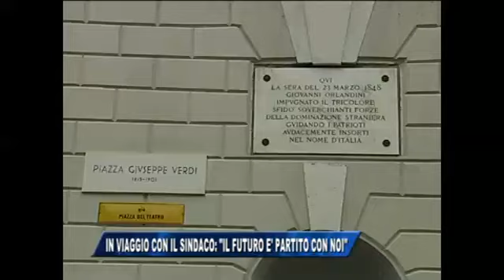24/02/2016 - IN VIAGGIO CON IL SINDACO:IL FUTURO E' RIPARTITO CON NOI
IL NOTIZIARIO (mercoledì 24 febbraio 2016) - Tour con il sindaco Cosolini attraverso i punti strategici economici e sociali per evidenziare i miglioramenti nei 5 anni di mandato e per mettere le basi del futuro. Quel futuro che Cosolini spera di poter ricoprire ancora nel ruolo di sindaco